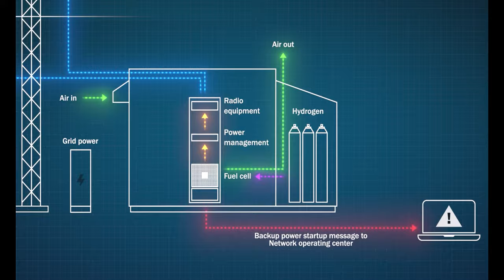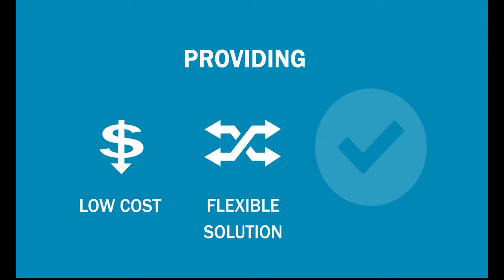Ballard’s Fuel Cell Backup Power Solution for the Telecommunication sector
The telecommunication sector makes communication possible all over the world, and societies are becoming increasingly dependent on digitalized services, which puts great demand on backup time. An investment in a fuel cell backup power solution from Ballard is a flexible and scalable solution that will make telecom providers ready for any future requirements or legislation on backup time.